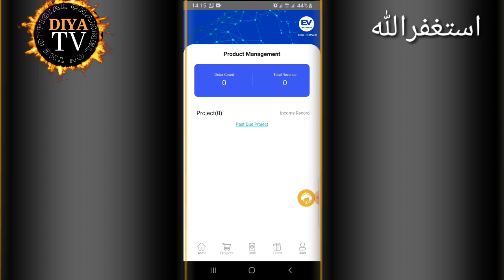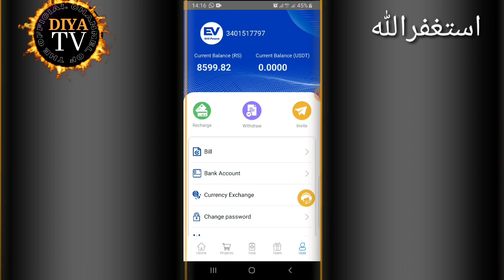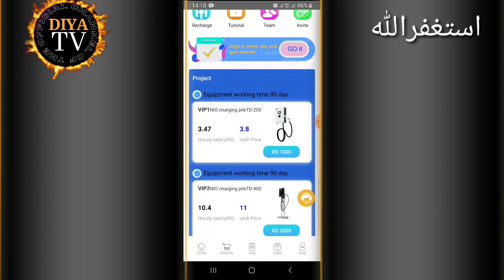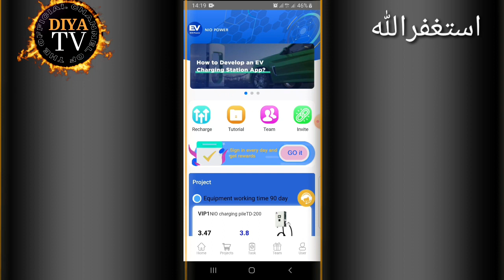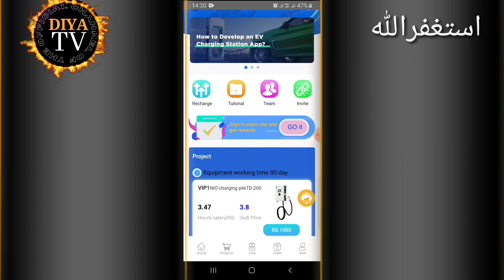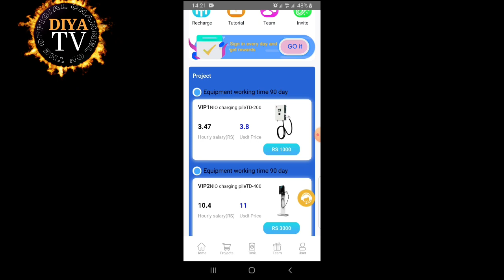nio power app | Earn Money online | How to recharge & withdraw | Nio power earning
App link

free jazzcash Atm

snack video.id

5g cloud earning app
,5g cloud app,
5g cloud earning app review,
5g cloud app real or fake,
5g cloud earning new app
,new earning app today,
5g cloud app review

nio earnings
,nio power day 2021,
nio earnings call 2021
,nio power
,new earning app
,plug power earnings
,nio cars earning app
,today new earning app,
nio cars earning app today
,new task earning app today,
nio earnings report
,nio q2 earnings
,nio cars app
,nio power swap,
nio cars app payment proof,
nio power cloud,
nio q3 earnings report
,nio power swap station
,nio earnings report 2020,
nio q4 earnings
,nio q3 earnings,
wkhs earnings report,
plug earnings report